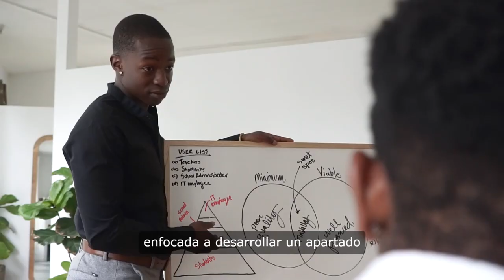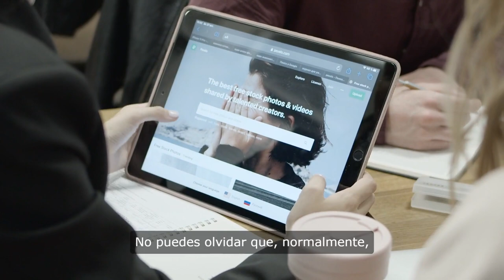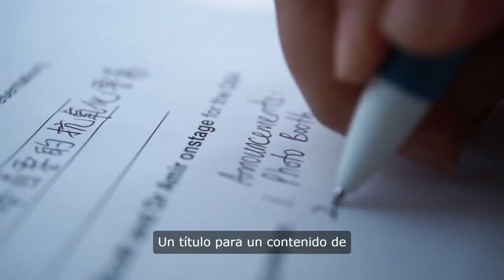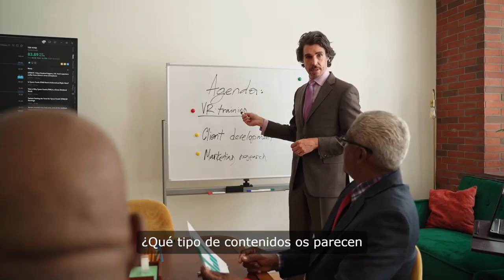¿Trabajas duro en el blog de tu hotel? Tienes objetivos? Qué quieres conseguir con el blog del hotel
¿Trabajas duro en el blog de tu hotel, pero no alcanzas los objetivos deseados? ¿Tienes objetivos?, ¿sabes qué quieres conseguir con el blog de tu hotel o escribes y esperas a que entren reservas?. Cómo casi todo, si unos objetivos claros sobre los que asentar la estrategia, será complicado que el trabajo sea efectivo.

Siempre me ha parecido muy importante tener claro que el blog, o los contenidos dentro de la web, de un hotel (como cualquier otro negocio) tiene que tener alma.

El blog de tu hotel no puede basarse en estos posts generales porque, si el cliente quiere leer contenidos de ese tipo, tiene cientos y cientos en la red. Tu blog tiene que mostrar algo único, personalizado y relacionado íntimamente con el propio hotel.

Los contenidos que el hotel pública tienen la capacidad de “estimular” la mente del futuro visitante y que la espera hasta la fecha de llegada se convierta en parte de la experiencia, aprendiendo más sobre el lugar que va a visitar y diseñando la escapada para aprovechar la estancia en el hotel al 100 %.